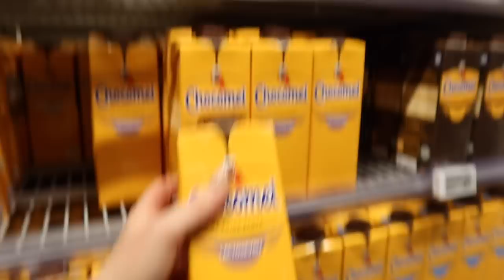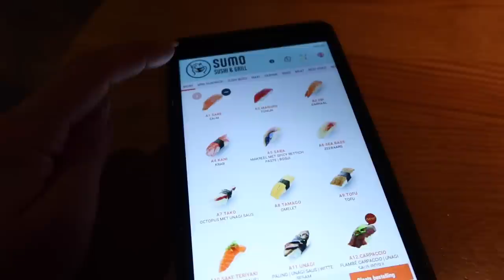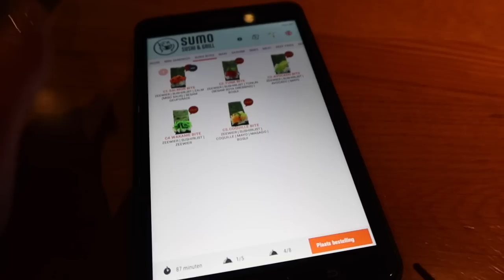LITIGATA TRA EX IN DIRETTA!!!!!!